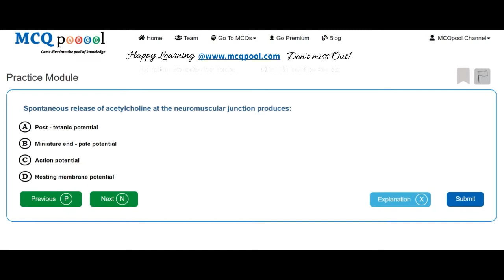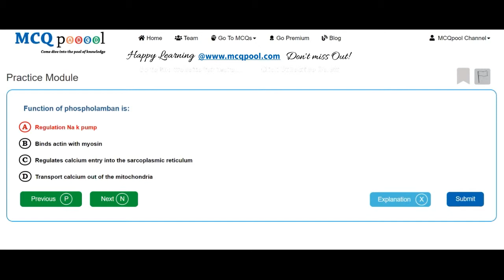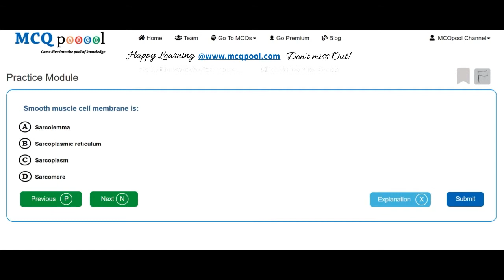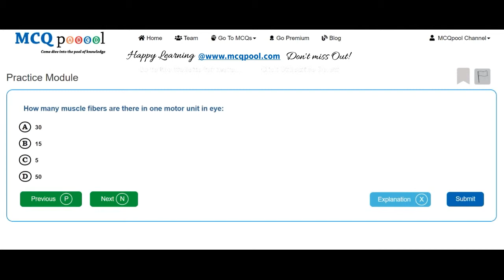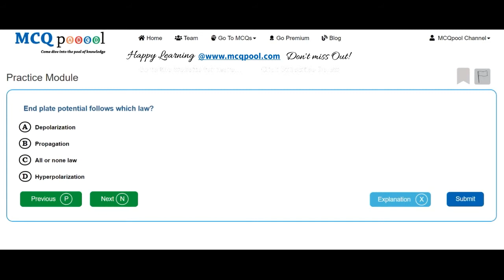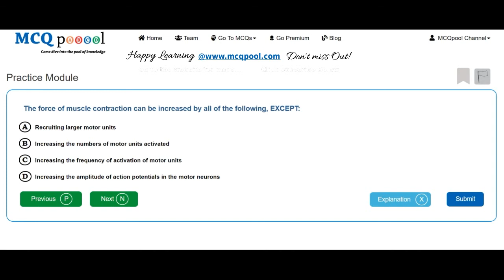Quiz/MCQs on Physiology- Musculoskeletal System -MCQ Quick Revision Series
For more details on how to do so, please visit:
Multiple Choice Questions MCQs on Physiology- Musculoskeletal System for Medicine, Dentistry, Nursing, Pharmacy and Allied Healthcare professions